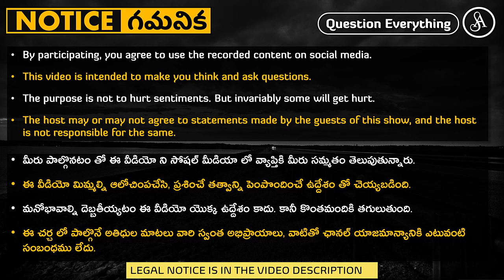నాస్తిక సంఘాల్లో చేరాల్సిన అవసరం?